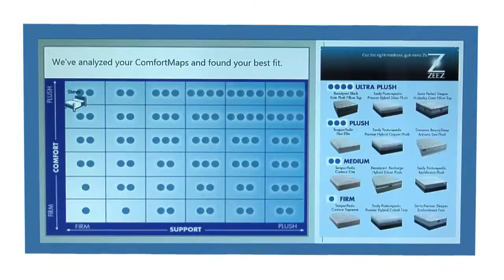Introducing the New ZEEZ Sleep Technology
Now anyone can get the best sleep possible and live a healthy, well-rested lifestyle. Introducing the new ZEEZ sleep technology exclusively at Grand Home Furnishings. ZEEZ analyzes your sleep position and pressure points to find your perfect mattress match. With Grand's Guaranteed Lowest Prices and FREE Next Day Delivery achieve your soundest sleep tomorrow night!